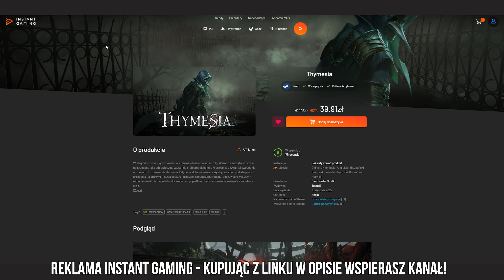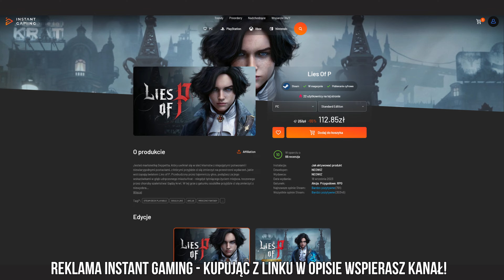NOWA LOKACJA to HORROR... 🔥 Enotria: The Last Song [#04]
Grę otrzymałem bezpłatnie od twórców jako prezent. 💲Kupuj gry TANIEJ (reklama)
Nowy włoski Souls Like, czyli demo gry Enotria: The Last Song  :) Zapraszam na serię Zagrajmy w Enotria - dziś pierwszy boss, eksploracja, nowy miecz i pierwsze wrażenia

Zagrajmy w Enotria: The Last Song po polsku to inaczej Gameplay PL i polski komentarz na kanale Demonidias. Zagrajmy w Enotria: The Last Song Gameplay PL / po polsku i polskie napisy

Rozdziały:
00:00 Enotria Gameplay
03:55 Fragment Sponsorowany
05:18 Enotria Gameplay